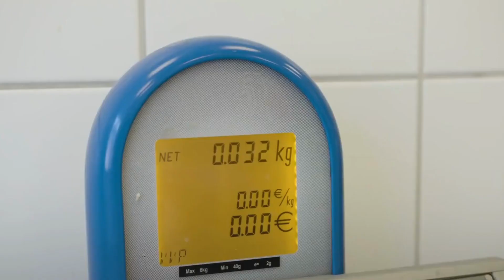Top 10 Most Expensive Foods In The World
Here are the top 10 most expensive foods in the world.

10) Golden Opulence Sundae $1,000
  9) The Zillion Dollar Lobster Frittata $2,000
  8) White Truffle & Gold Pizza $2,420
  7) Billion Dollar Popcorn $2,500
  6) 24K Pizza $2,700
  5) Fluerburger $5,000
  4) Beluca's Almas Cavier $9,884
  3) Louis XIII Pizza $12,000
  2) Fortress Stilt Fisherman Indulgence $14,500
  1) Grand Velas Tacos $25,000